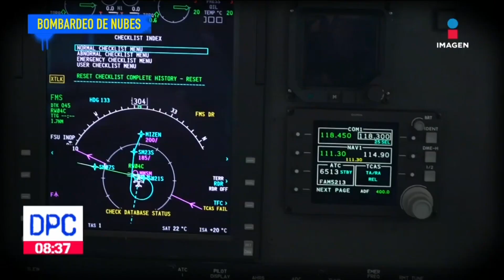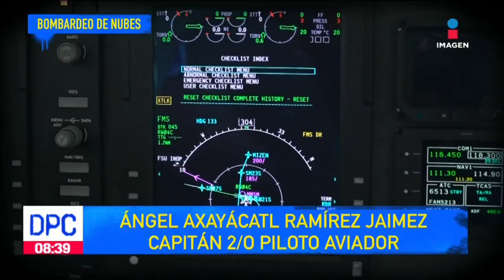¿En qué consiste el bombardeo de nubes? | De Pisa y Corre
El piloto aviador Ángel Ramírez explica cómo funciona el bombardeo de nubes y por qué es importante que se lleve a cabo.